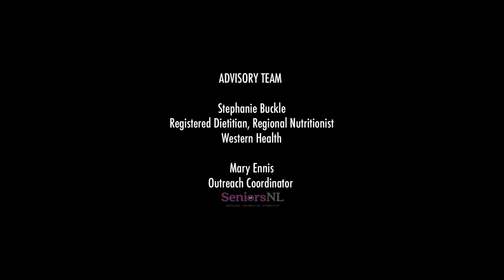SCOFF:Donna & Garth, Bottling Beets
Donna and Garth were married before their town had electricity, and therefore refrigeration, so bottling was a common practice to preserve foods.

“We always bottled our jam and put parawax on the top to keep it from spoiling. We had [all kinds] of things preserved. Instead of coming home and cooking a meal, which some days we didn’t have time to do, we’d open up something, probably a bottled moose, and put it on the stove.”

As she mentions, the convenience of preserves goes beyond easy made meals, or preserving their veggies and hunted game over the winter. They’d share their preserves with those in need in their community, or with unexpected guests alike. In this way, preserves preserved community spirit and food security alike, leaving fewer people reliant upon store-bought foods.

“See back then, you lived off the land. You didn’t have money because you didn’t need it.  There was no light bills, no phone bills, no cars,” Garth explains.

The video shows us how easy bottling is, by walking us through Donna’s recipe for bottled beets. She reveals her own prized recipe, and when it comes to beets, she don’t like no one’s but her own. As promised, the recipe is as good as it is simple.